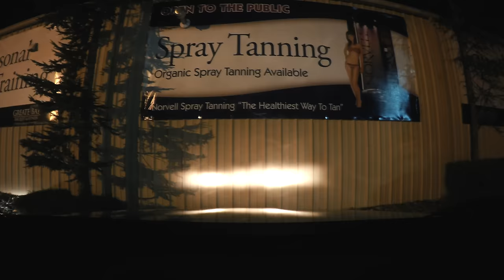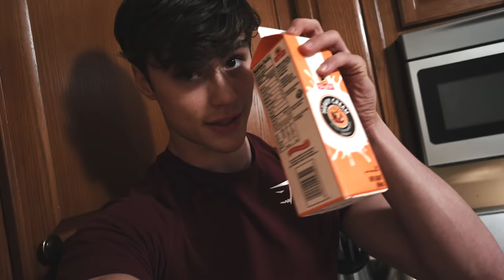New Beginning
Music
Felmax - Chapel
Anti Flag - This is the End (For You My Friend)